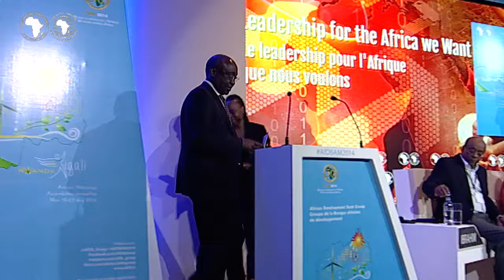High Level Event II -- Leadership for the Africa we Want - Kigali, Wednesday 22 May 2015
Welcome Remarks:

Dr. Donald Kaberuka, President of AfDB Group

Panelists:
- H. E. Paul Kagame, President of Rwanda
- H. E. Uhuru Kenyatta, President of Kenya
- Dr. Nkosazana Clarice Dlamini-Zuma, Chairperson, African Union Commission
- H. E. Thabo Mvuyelwa Mbeki, former President, Republic of South Africa
- Hon. Olusegun Obasanjo, former President of the Federal Republic of Nigeria
- Dr. Mo Ibrahim, Founder and Chair, Mo Ibrahim Foundation

Description:

The World Economic Forum (WEF) report for 2014 identifies two critical leadership problems globally -- the first is that there is a leadership deficit, and the second is that there is a lack of trust in policies and programmes pursued by leaders. Good leadership will be crucial for enabling Africa to exploit the window of opportunity that has opened up in the past decade, notably its natural resource boom. However, experience indicates that leaders that are resourceful and accountable may be more important "initial conditions" for the development and transformation of their countries than resource abundance per se. Where leadership was inadequate, the pace of industrialization and innovation stagnated, and in some cases was reversed, irrespective of the size of the resource base. In the absence of good leadership, Africa will not be able to reach its global potential. That leadership should be able to produce domestic consensus or coalitions that ensure that sufficient resources and political attention are key to the goal of economic transformation. Some prerequisite elements are a capable state; government and private sector collaboration; a supportive environment for competitiveness; and continuous leveraging and development of the knowledge base.

1. How can we nurture visionary African leadership to address any leadership deficit and engender trust in policies?
2. Does Africa need effective institutions more than it needs strong leaders?